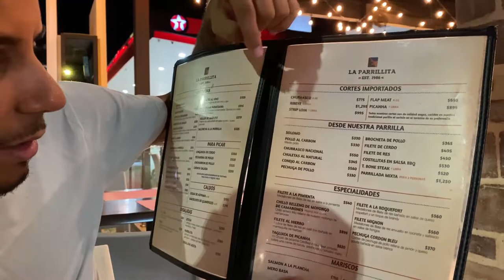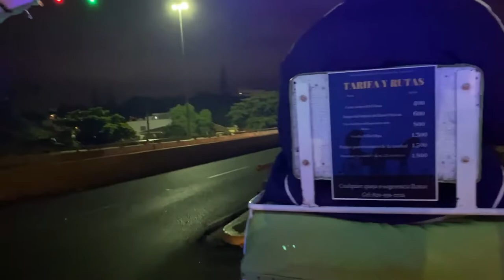La Parrillita Restaurant and Horse Carriage Ride Around Santiago de los Caballeros 🌎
For this video we had dinner at La Parrillita Restaurant, for those who are meat lovers La Parrillita is a must when coming to Santiago. The ambiance/entertainment was very nice in an outdoor setting.

After we went for a Horse Carriage Ride around the Monument to The Heroes of the Restoration, It is an experience that I always wanted to do 🌎🐎

See you citizens!

If you want to learn my travel algorithm to plan your trips and fly at the best price go check out my course